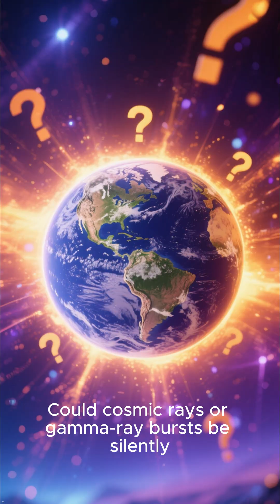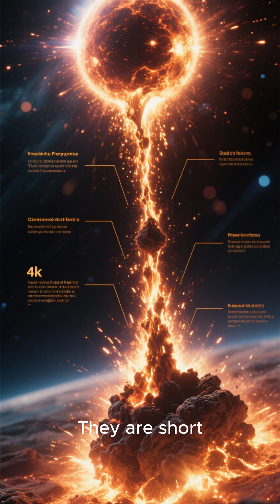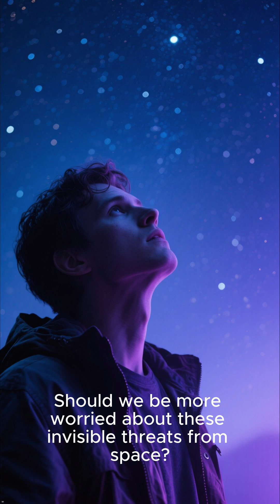What Happens If a Gamma-Ray Burst Hits Earth? The Terrifying Power of Cosmic Explosions